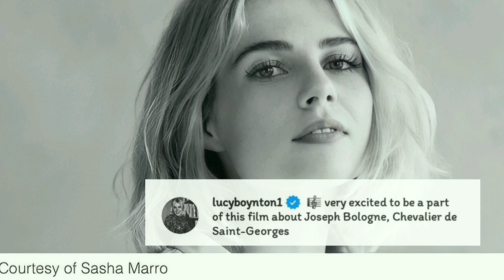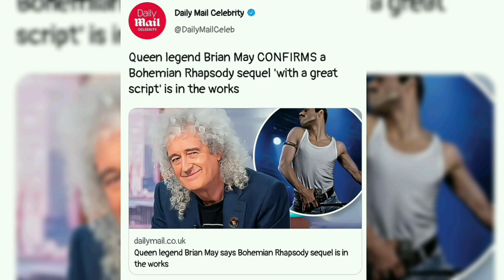BoRhap Cast Updates #82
Here are some recent updates from the Hardlee Couple (Ben Hardy & Gwilym) Lee, Rami Malek, Priya Blackburn, and Lucy Boynton! Enjoy Watching 🤡

📸 Image via :

- Gwilym Lee
- Andy Gandy Williams
- Nathalie Eleni Beauty
- Ruari Stainfield Bruce
- Priya Blackburn
- Sasha Marro
- Radio Times
- Backgrid
- Coleman Rayner
- SL, Terma / Backgrid
- Dailymail Celebrity

🎥 Video Clips via :

- Priya Blackburn
- The Great (Hulu)

📰 News Via :

- Radio Times
- JustJared.com
- Dailymail Celebrity